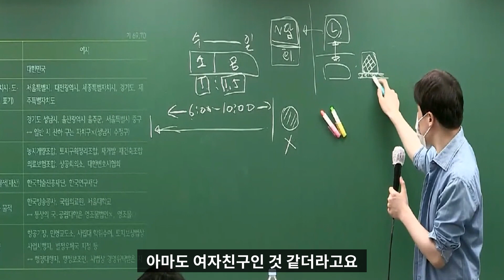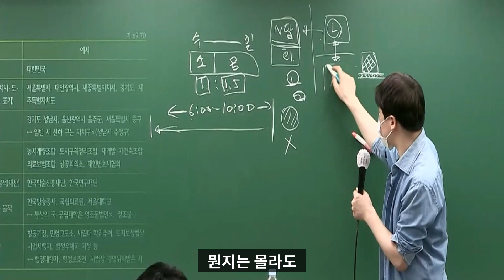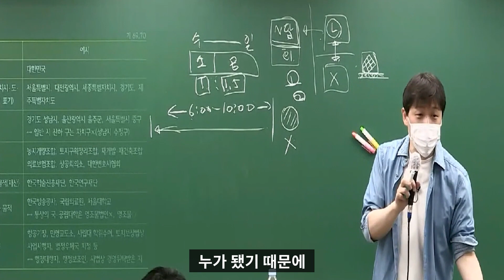가장 열심히 해도 떨어질 수 있는 게 수험생활입니다